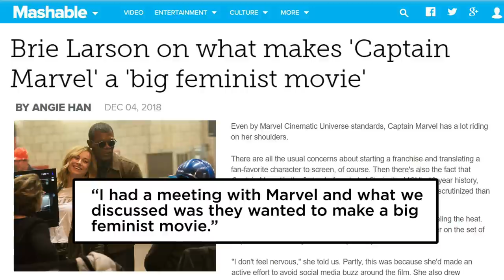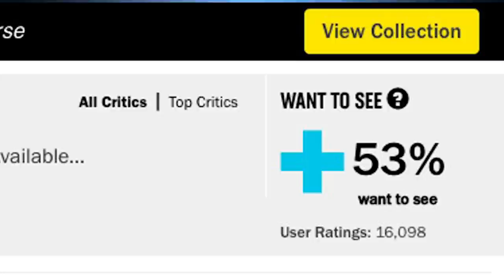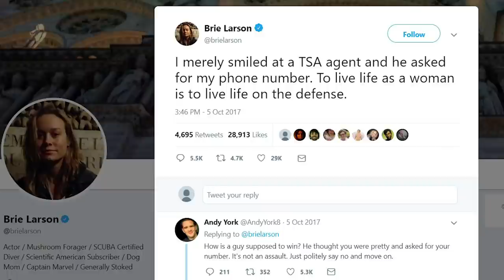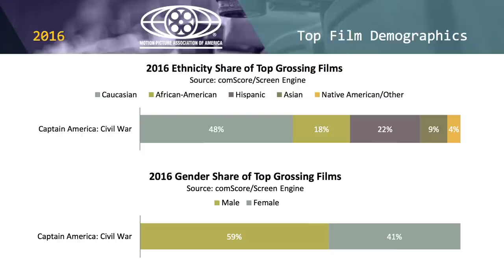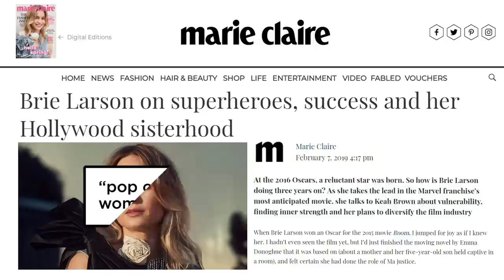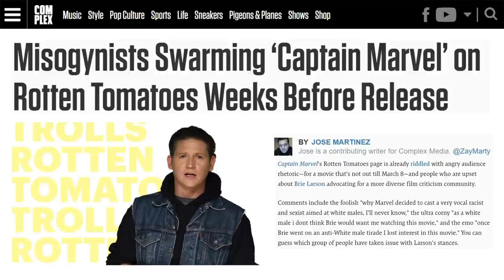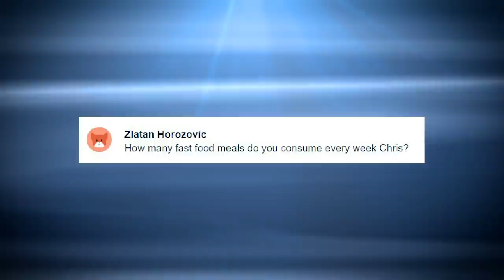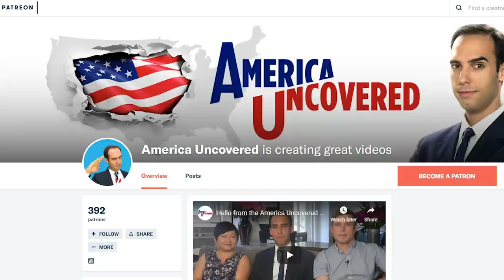Does “Captain Marvel” Brie Larson Hate White Men? | Marvel Avengers Endgame Lead Up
Captain Marvel star Brie Larson is under fire for her comments about white men. But why did she really say those things? And why are so many people upset? Plus, did Rotten Tomatoes censor their 'want to see it' rating because of trolls?

Pledge your support to help us grow!

or visit us on Facebook!

or Twitter!